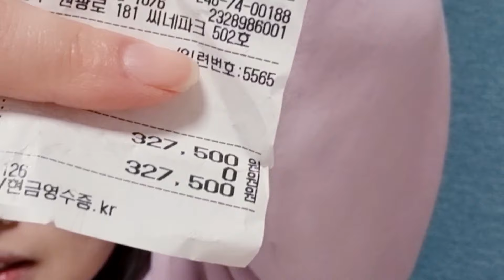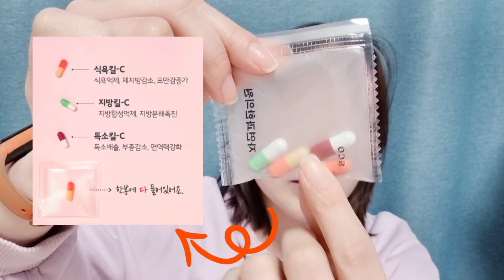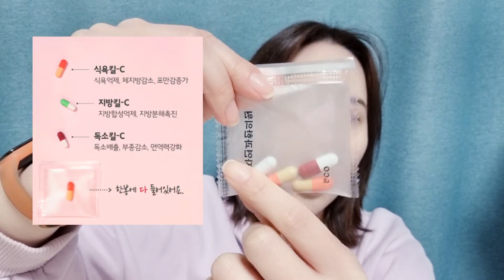2주에 5만원? 제일 저렴한 한방다이어트 해봤습니다. (일주일 지방사약 내돈내산 리뷰, 인바디)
오늘은 자연과한의원이라는곳에서 다이어트약을 구매해보았습니다!!
다이어트 보조제 아니구요 다이어트 약입니다!!
한약다이어트중에서는 저렴한 가격대인데요
한약재를 가루로 만들어서 알약처럼 캡슐로 만든 형태입니다
2주에 5만원은 하루에 2포 기준이구요.
저처럼 하루에 3포 하시면 더 비쌉니다!!

효과는 좋은편이에요! 약이기 때문에...
참고하실분들은 홈페이지에 자세히 나와있으니 참고해주세요
검색하기 귀찮은 핑거프린세스를 위해 링크 남겨드립니당

또 다른 궁금한사항 댓글 남겨주시면 답해드리겠습니다